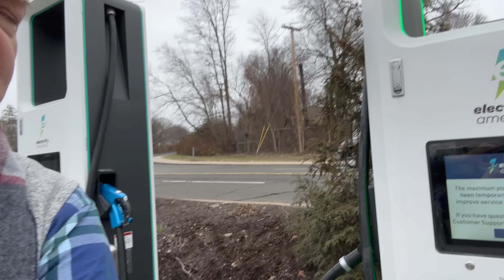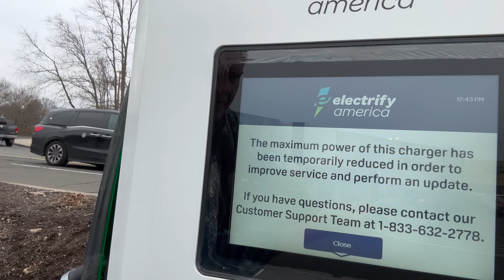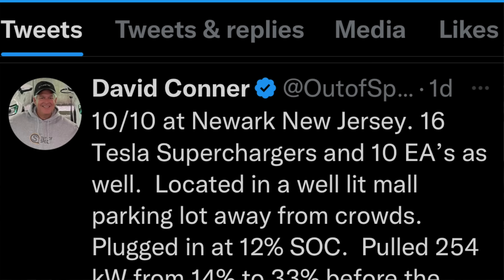Here's Why Kyle Started "Rate Your Charge" To Improve The EV Charging Experience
Join Kyle, Alyssa, Max & Ryan for a ride in an F-150 Lightning where Dave asks the team about the genesis of Rate Your Charge, how the current data is being accumulated, aggregated and reported on, as well as what the future looks like for Rate Your Charge and charging infrastructure into the future

Please document your charging experiences by tweeting out a quick written summary with a short video; both good and bad experiences and be sure to tag @rateyourcharge

Don’t have Twitter? Here is how you can log your entries using Google:

We will be sure to re-tweet your entries from the "Rate Your Charge" Twitter account.

The more subscribers we have, the more awesome opportunities we will be able to bring to you!